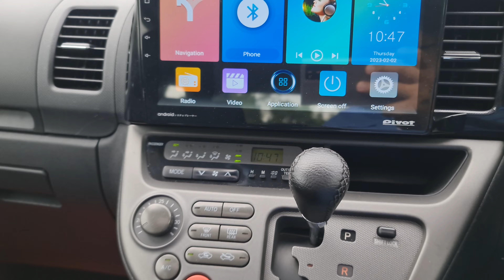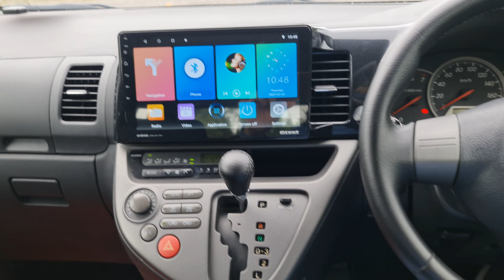【WALK AROUND】Toyota Wish 1.8 (A) WALD Edition 2005